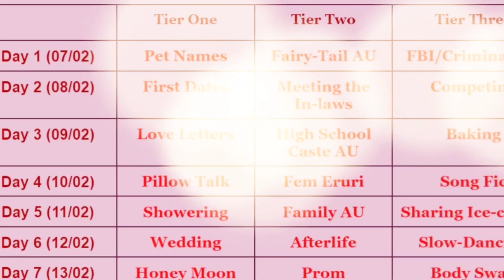7 February se 14 February tak kon kon se days hai